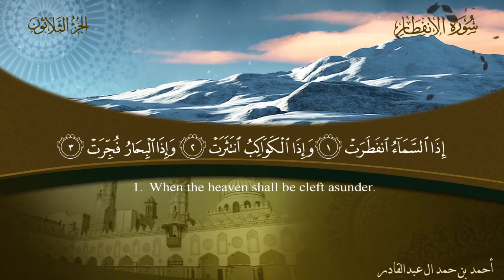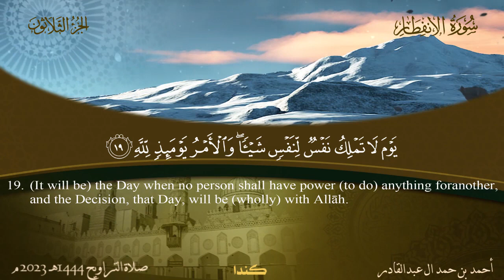082 سورة الانفطار أحمد بن حمد ال عبدالقادر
عبدالرحمن الباهلي
الشيخ سعد الغامدي
فارس عباد
عمر عبد الكافي
 راتب النابلسي
 ماهر المعيقلي
 منصور السالمي
 الشيخ الشعراوي
ناصر القطامي
Learning Quran - تعليم قراءه القران الكريم
 مصلح العلياني